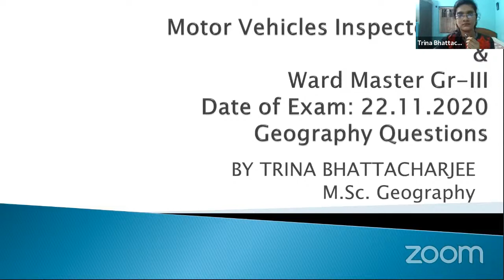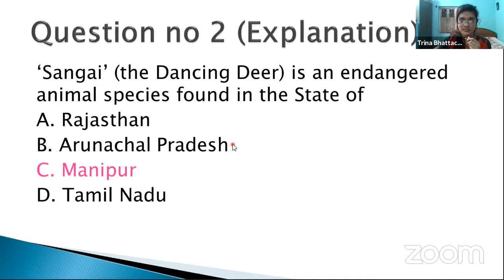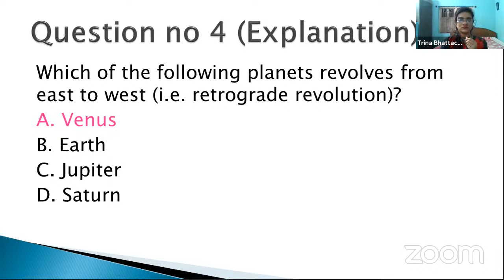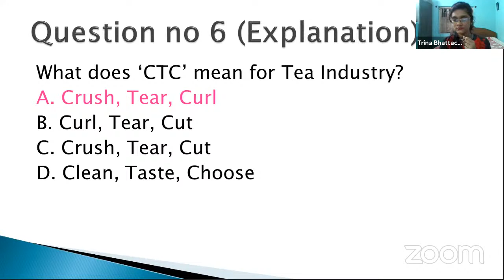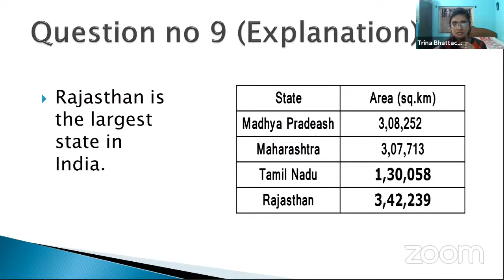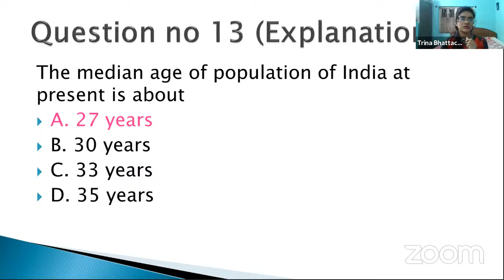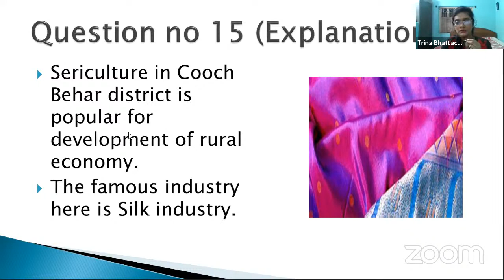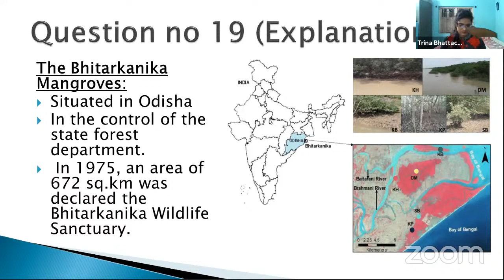Motor Vehicles QA Discussion